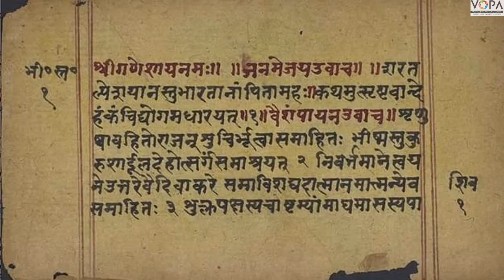7th | Hindi | Chapter 4 | शब्दसंपदा | V4 | V-School